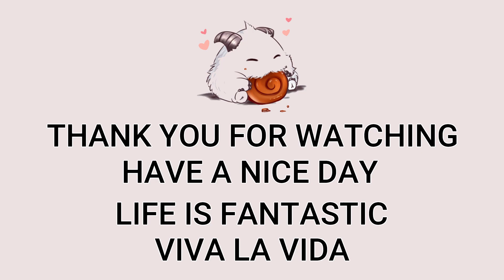T1 Faker Renekton Top VS Aatrox | KR Challenger Patch 13.18